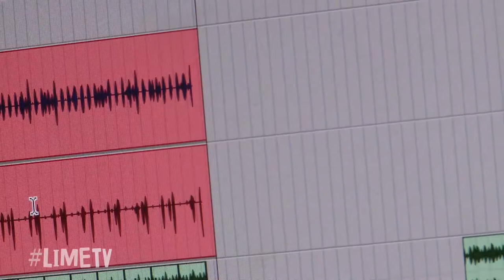LIMETV Episode 25: Recording Demo Drums with James Jennings